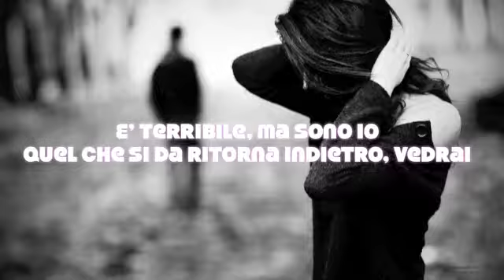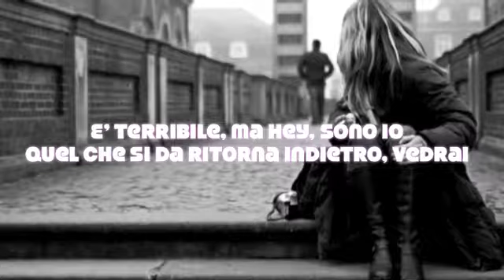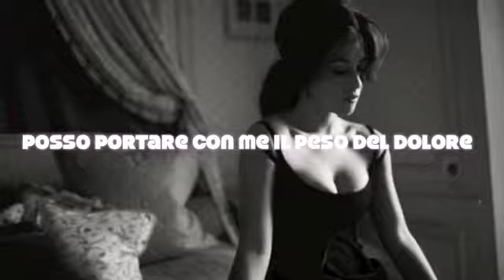Nobody's Wife (Traduzione Italiano)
Song by Anouk